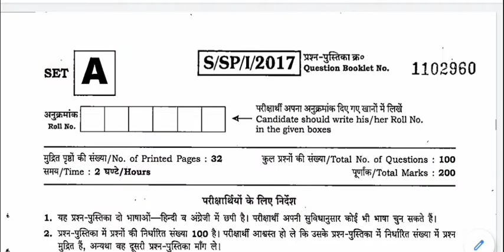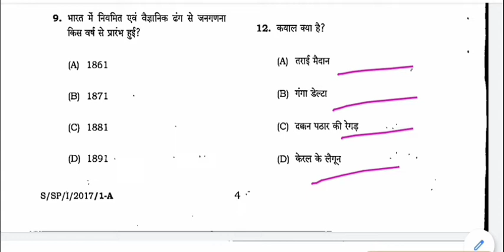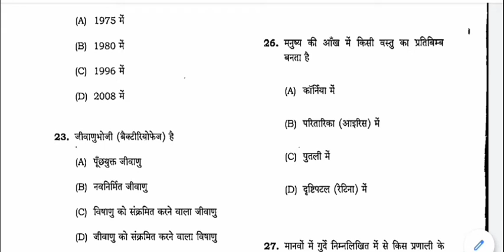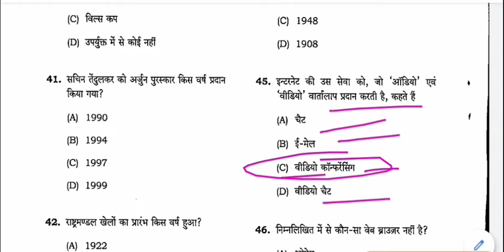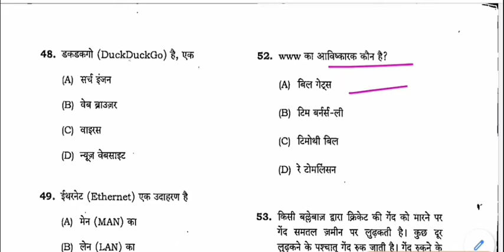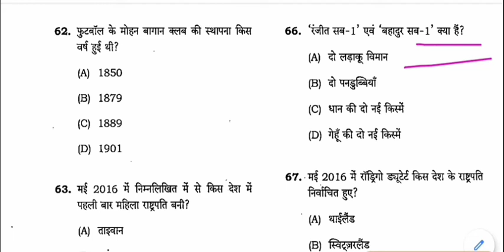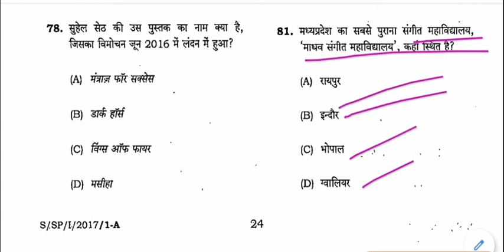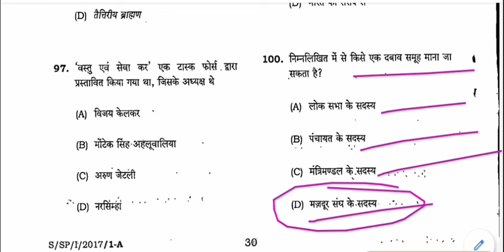Mppsc prelims 2017 SOLVED PAPER || mppsc prelims paper explanation in hindi